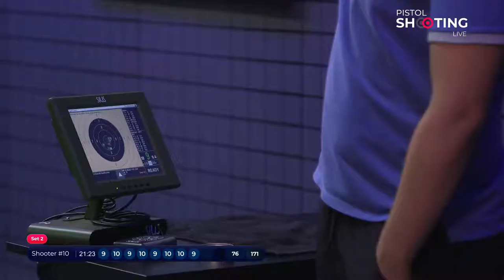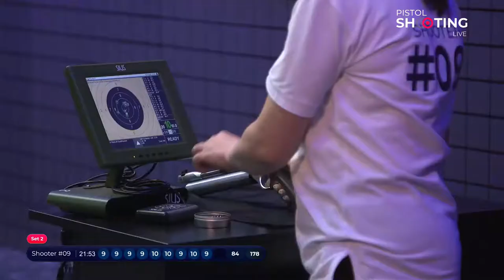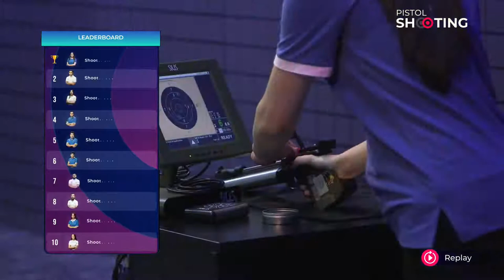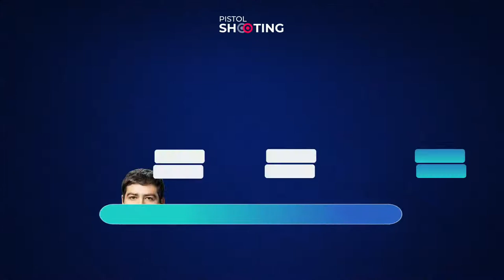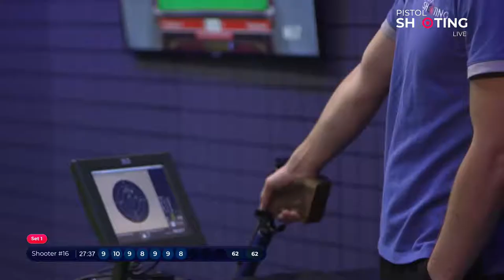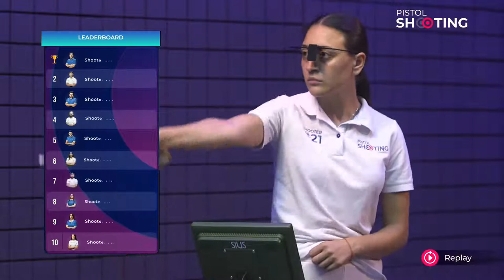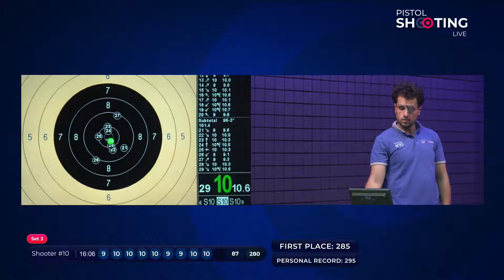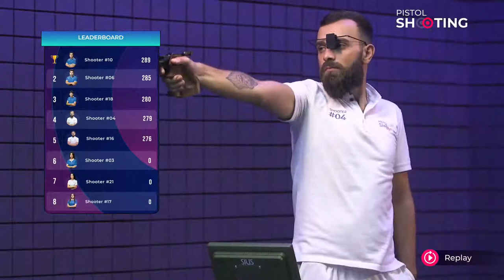Pistol Shooting | 15.08.2022